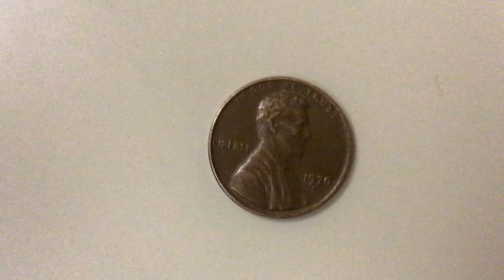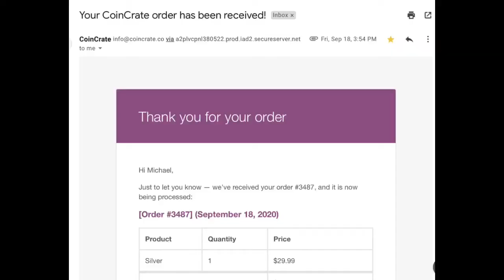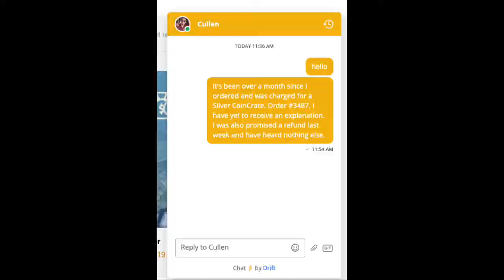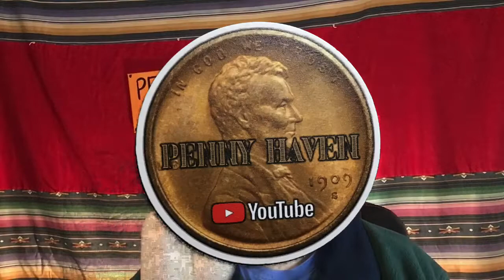CoinCrate Review! (of the coins they never sent me) UPDATE IN DESCRIPTION!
Hard to review this service when they never sent my order! I hate to post a negative review, but I've been trying to get them to make this right for a couple months now to no avail. Buyer beware.

Maybe a coincidence, maybe not. But there have been multiple changes to their site since yesterday. The messenger window no longer pops up. All their social media links go back to the main site. And it now says this at the top of the page "All new orders are suspended until previous orders can be filled." Maybe we helped affect a change? I did send a message Sunday to give them a heads up that I would be reviewing my experience on my channel.

My eBay store

Tiers start at just $1/month.

USB Microscope I use. It's a real GAME-CHANGER!